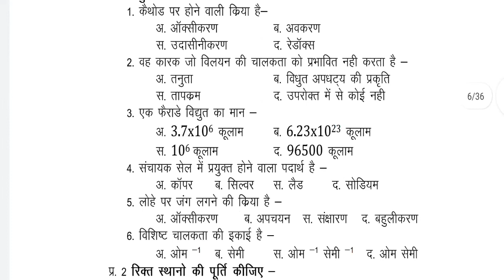कक्षा 9वी त्रैमासिक परीक्षा english, Hindi, गणित, समाजिक विज्ञान, विज्ञान पेपर 2022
9 Maths traimasik Pariksha 2022-23, 9वीं गणित त्रैमासिक परीक्षा 2021-22 संपूर्ण हल, 9गणित तिमाही परीक्षा2022, trimasik pariksha 2022, 9th class maths chapter 2, advarshik pariksha, kaksha 9 ke ganit ke sawal, samajik vigyan class 9th
trimasik pariksha, 10 se 14 years ke bich pariksha, 25 tarikh timahi ka paper dikhayen 2022 hindi, त्रैमासिक परीक्षा कक्षा 9वी, त्रैमासिक परीक्षा कक्षा 9वी 2021, trimasik paper class 9th, trimasik pariksha, त्रैमासिक परीक्षा